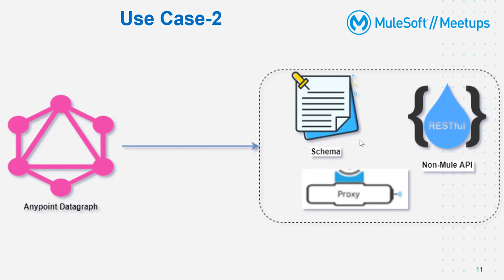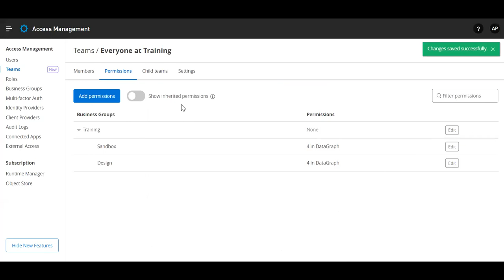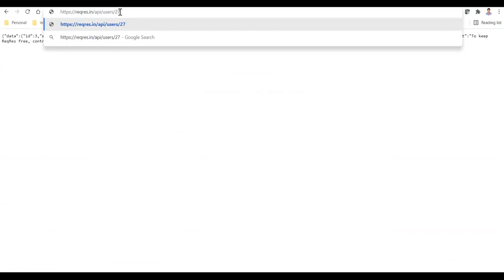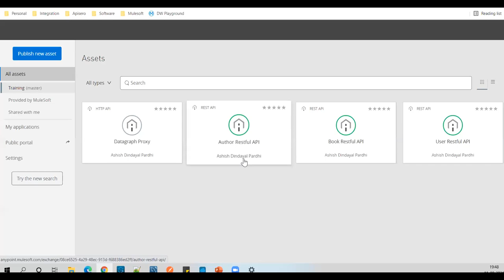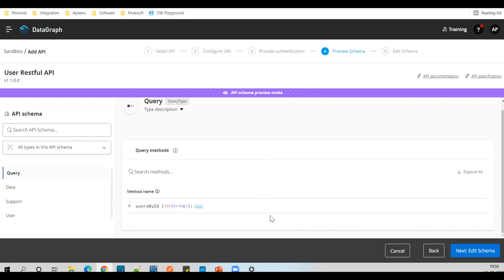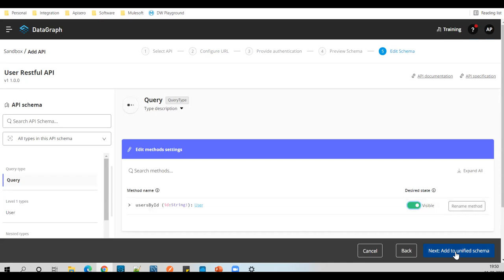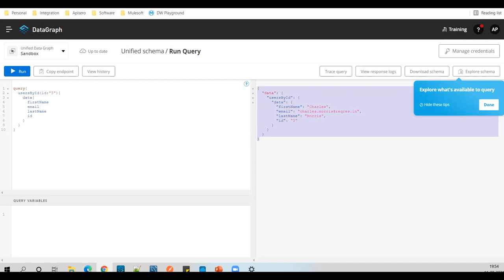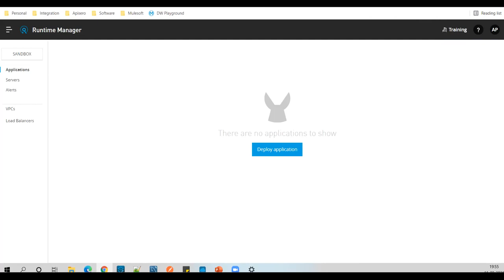How to consume Non-Mule API using Anypoint Datagraph | No Proxy | No Deployment in Runtime Manager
Take away from this session:
- How to consume Non-Mule API using Anypoint Datagraph?
- How to use Anypoint Datagraph?
- How to write graphQL queries?